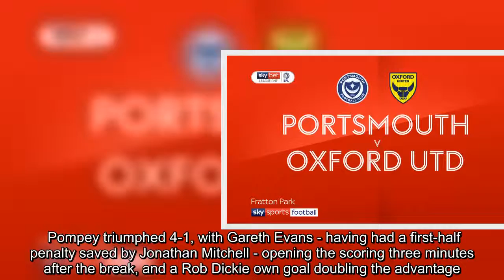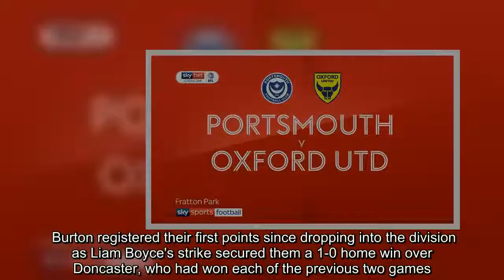League One round-up: Portsmouth and Peterborough maintain perfect start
Portsmouth and Peterborough maintained their 100 per cent starts in Sky Bet League One this season with home wins on Saturday against Oxford and Luton respectively.    Pompey triumphed 4-1, with Gareth Evans - having had a first-half penalty saved by Jonathan Mitchell - opening the scoring three minutes after the break, and a Rob Dickie own goal doubling the advantage. Jamal Lowe then netted twice either side of Jack Whatmough's own goal to wrap up the third win from three league games for Kenny Jackett's side and condemn Oxford to their third